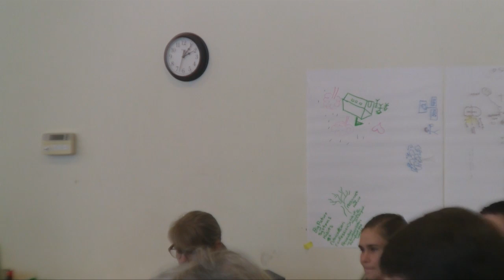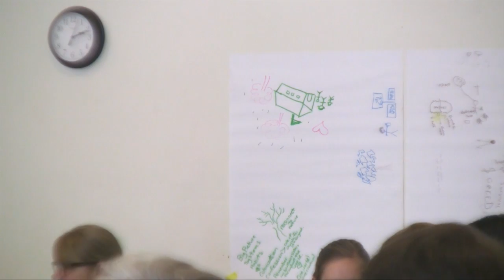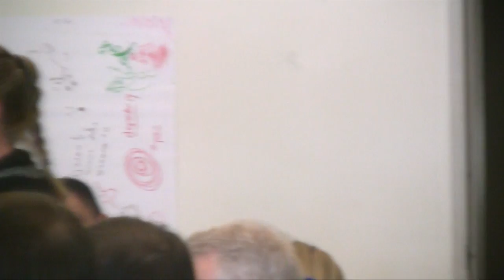Session: "Design"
Earthkeepers Training, Friday, Nov. 18, 2016  Session : "Design"   (Some of these Sessions may be misnamed, due to some schedule changes. Corrections will be made as I discover them.)